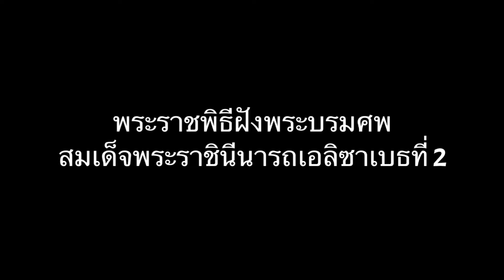พระราชพิธีฝังพระบรมศพ สมเด็จพระราชินีนารถ เอลิซาเบธที่ 2 ณ โบสถ์น้อยเซนต์จอร์จ